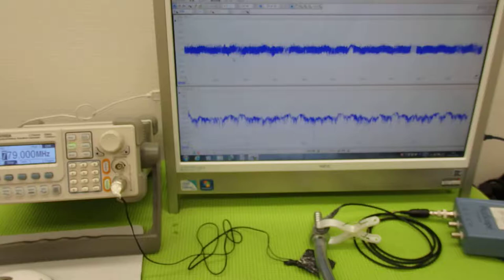オリジナル超音波システムの開発技術 ultrasonic-system